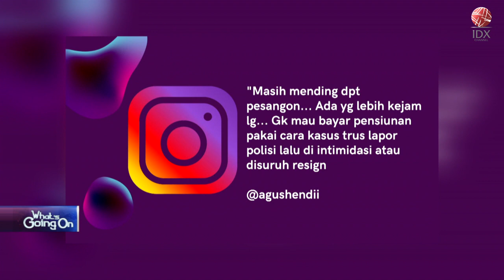Pesangon Karyawan Changsin Dipotong Oknum Manajemen | POWER BREAKFAST 19/12/2022